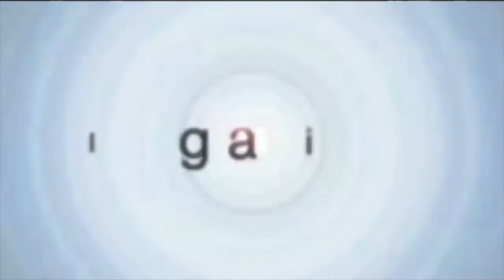Spiritual vision with evolution at its core - Jeff talks to Byron Belitsos about Urantia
Imagine a world that is lit up with the loving intelligence of the Divine. Where spiritual practitioners realize their identity as evolving beings in an evolving kosmos, a kosmos that is teeming with life including all sorts of of celestial beings, angels, seraphim, and extraterrestrials from billions of inhabited worlds like ours. And that these beings love us, communicate with us, and guide us as we grow toward ever-greater expressions of goodness, truth and beauty.

Welcome to The Urantia Book, a spiritual revelation that came into being in the early 20th Century and has inspired generations of adherents since. Today Jeff talks with Byron Belitsos, author of the new book, Your Evolving Soul: The Cosmic Spirituality of the Urantia Revelation, about the principles of these deep and beautiful (and controversial!) teachings, and how they can illuminate our spiritual development.